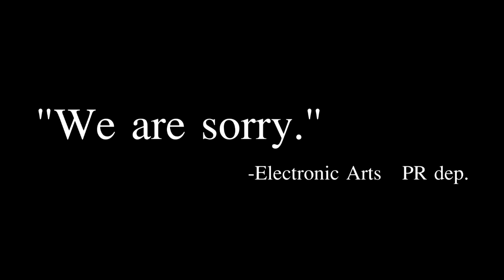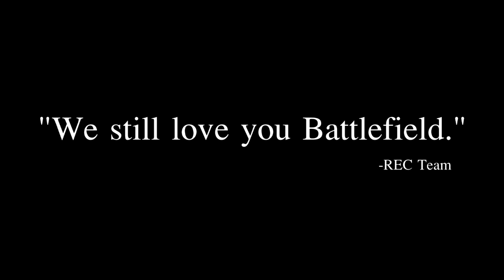Battlefield 3: EA sorry message | Machinima | HD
We do this because we can!
Product of BF 3 Platoon: Filming Department [REC]

Join us if you like filming and have good ideas you need help with

Big thanks to forty2skates  and Hiszp4n for giving [REC] a place to film

Filmed at BTT/REC server

Participants:
Dick_Frick_Yeah
Tactical_Microwav
Delta_special
Terra-Immortal
Lightstar_uk (voice)

Soft used:
Sony Vegas Pro 11
Action Miller
FoxTab

*All content in this video can be found in a public domain.

Intro Trailer Bf2 Starcraft Heroes "Inspire (song)" 20 most humiliating ways to die